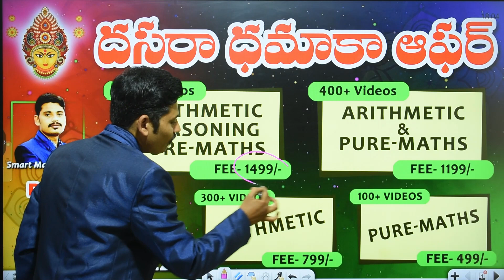Online Video Courses | SI Constables | SSC | Banks | APPSC | TSPSC | SICE APP OFFERS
హాయ్ 🖐🏻డియర్ స్టూడెంట్స్ .
త్వరపడండి...తెలివైన నిర్ణయం తీసుకోండి!!
# LIMITED_TIME_ONLY ⏰
OFFER 12-10-21 to 17-10-21
TARGET @ 2021
త్వరపడండి!! అద్బుతమైన ఆఫర్ మన
SICE_App లో
ONLINE_COURSE కి సంబంధించిన వివరములు
  VALIDITY: 1YR UNLIMITED ACCESS
🎯 LANGUAGE: TM&EM
🎯 UPDATED CONTENT
🎯 LEARN ANY WHERE, ANY TIME
🎯 PDF+NOTES
🎯 VIDEOS OFFLINE  DOWNLOAD
🎯 BASIC CONCEPTS CLARITY
🎯 BEST APPROACH TO SOLVE QUESTIONS
🎯 BEST COLLECTION OF QUESTIONS
🎯 CHAPTER WISE + MIXED PRACTICE
🎯 FREE MATERIAL + PRACTICE TESTS ON EACH TOPIC
🎯LIVE CLASSES FOR DOUBTS CLARIFICATIONS
SO HURRY UP TO BUY IT: 🏃🏃